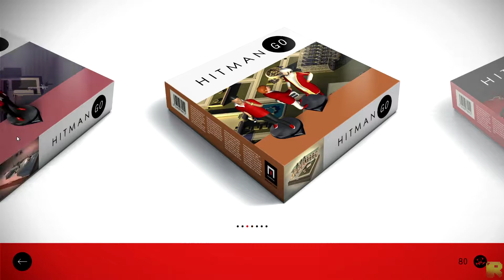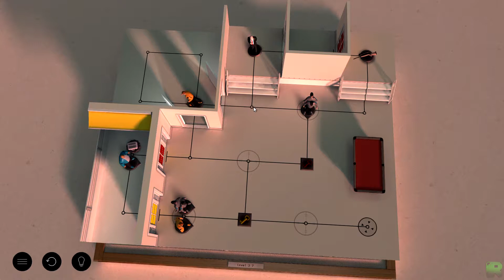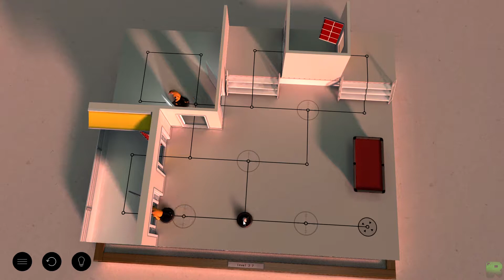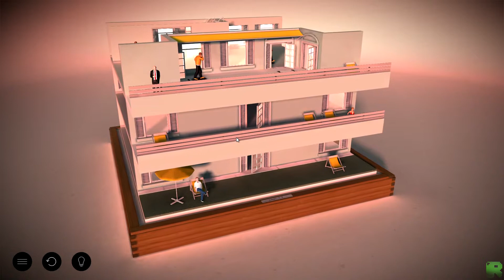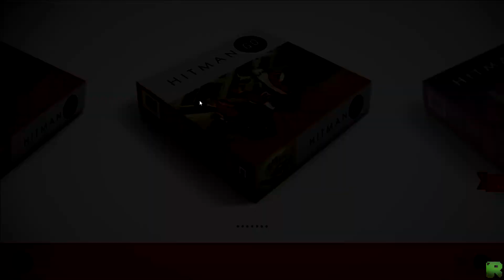Снайпер челлендж! 😃 Часть 3.